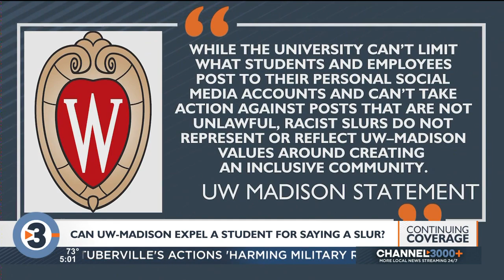Can UW-Madison expel the student who said a racial slur in a video? Legal expert says no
Students at the University of Wisconsin-Madison continue to call on campus leadership to expel a student who made racist remarks in a now-viral video, but the university maintains it cannot do so.